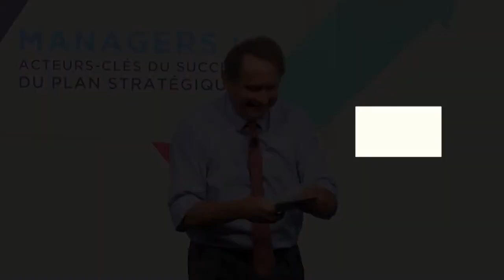Humour Consulting Group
Humour Consulting Group est le spécialiste de la Communication du Changement, de la Cohésion et de la Motivation. Serge Grudzinski (aka Manager Max) est le fondateur de ce cabinet, il intervient pour tout type d'entreprise, sur n'importe quel sujet et dans cinq langues différentes (français, anglais, allemand, italien et espagnol).
Les vidéos de cette chaîne sont issues des diverses présentations-shows réalisées par Serge. Ce dernier se veut être un miroir déformant de la situation vécue par son client, en aucun cas Serge ne donne sa propre opinion.